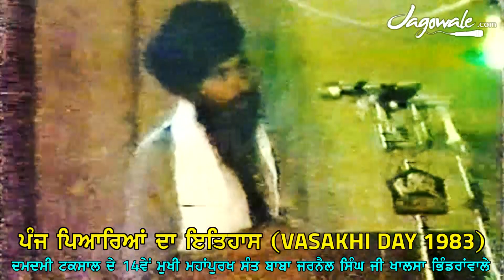HISTORY OF PANJ PIARE | SANT BHINDRANWALE | VASAKHI DAY 1983 | DAMDAMI TAKSAL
OFFICIAL YOUTUBE CHANNEL FOR JAGOWALA KAVISHRI JATHA